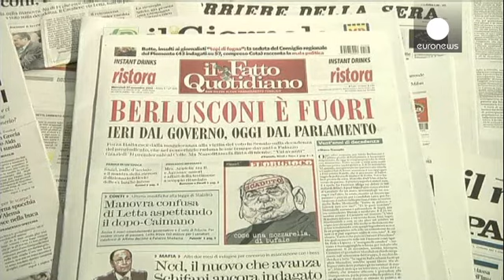روز سرنوشت ساز برای برلوسکونی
سناتورهای ایتالیایی چهارشنبه شب درباره اخراج سیلویو...

سناتورهای ایتالیایی چهارشنبه شب درباره اخراج سیلویو برلوسکونی از سنا تصمیم می گیرند.

با توجه به آرایش احزاب سیاسی در سنا انتظار می رود که طرح اخراج آقای برلوسکونی با اکثریت بالایی رای بیاورد و نخست وزیر سابق ایتالیا مجبور به واگذاری کرسی خود بشود.

دلیل اخراج این سیاستمدار جنجالی ایتالیا محکومیت او در پرونده فرار مالیاتی شرکت «مدیا ست» است.

سیلویو برلوسکونی دو روز قبل از داشتن اسناد و مدارک جدیدی مبنی بر بی گناهی خود خبر داد و به همین دلیل خواست که سنا رای گیری خود را عقب بیندازد اما این درخواست رد شد.

آقای برلوسکونی در جلسه رای گیری شرکت نمی کند اما از حامیانش خواسته است که در شهر رم تجمع کنند و قرار است خود او به جمع هوادارانش بپیوندد.